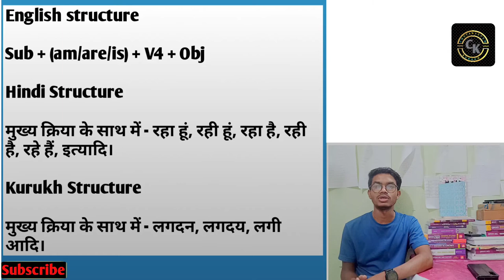Kurukh grammer//Kurukh Tense//Learn Kurukh language// Tenses part -2 //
In this vedio Present continuous tense and present perfect tense is explained in  very simple way.

mission: To make learning easy and simple.

song:           Snake on the Beach
Licensed to: Youtube Library
YouTube by